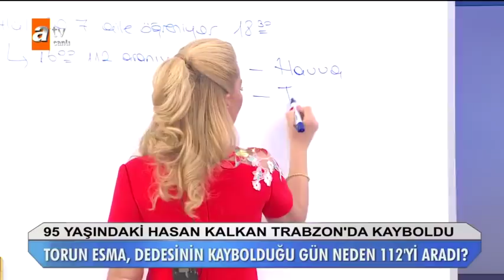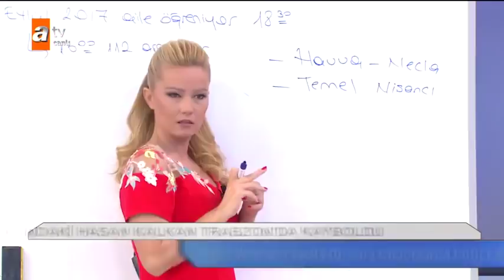Hasan Kalkan öldürüldü mü? - Müge Anlı İle Tatlı Sert 17 Eylül 2018